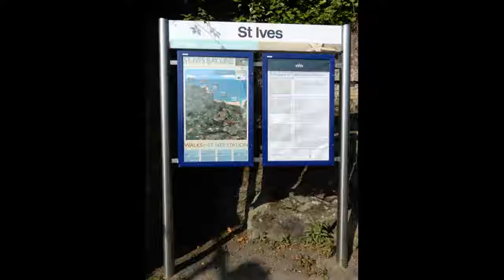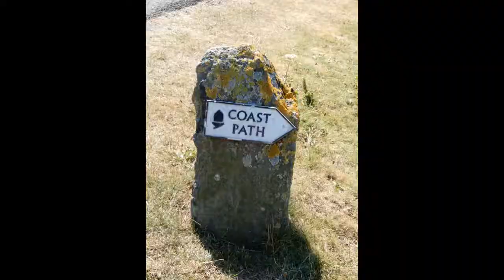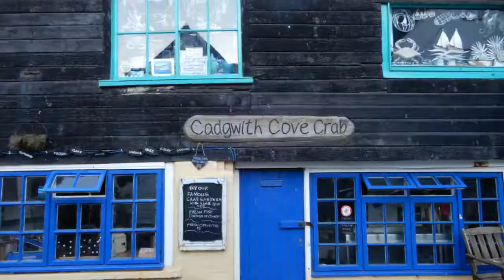trekking in sud west coast path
fantastica Cornovaglia